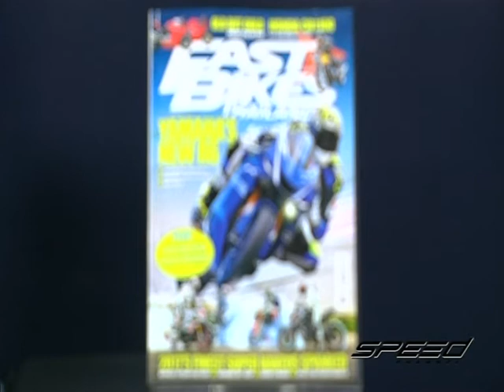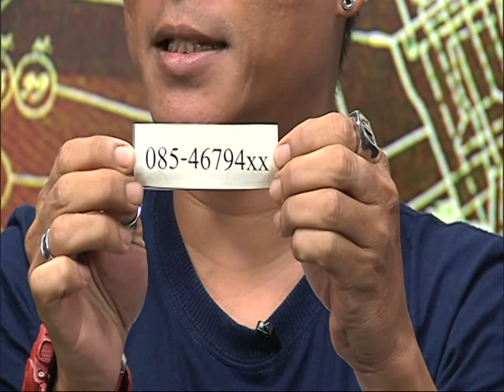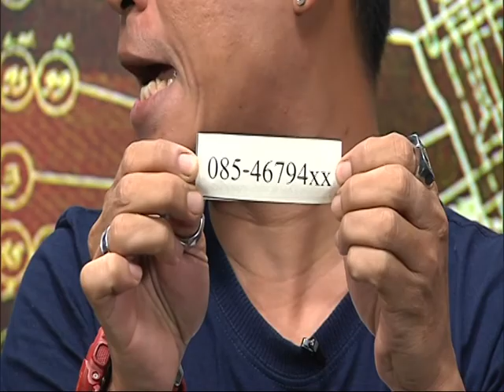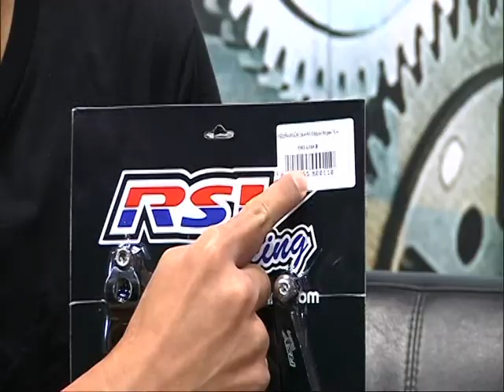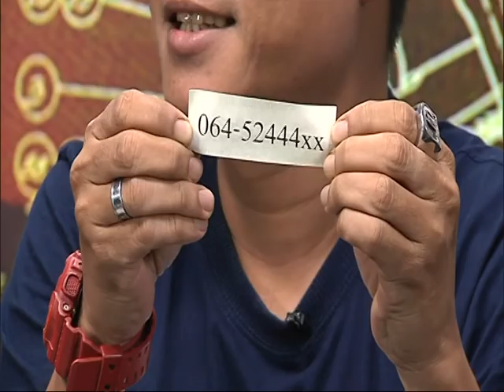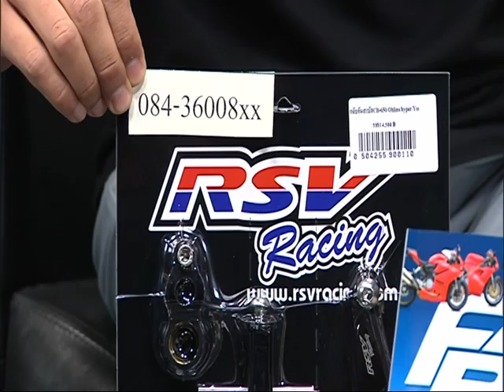Speed Rider OA 17 07 2017 B5